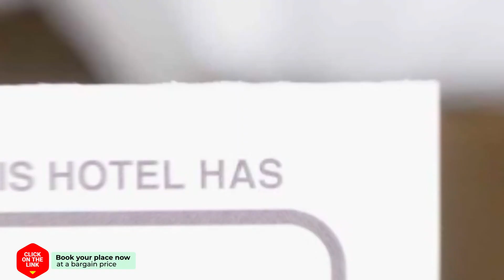Pen Ta Hug Hotel hotel review | Hotels in Ubon Ratchathani | Thailand Hotels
Pen Ta Hug Hotel hotel video review. Hotels in Ubon Ratchathani, asian 3 stars hotels.